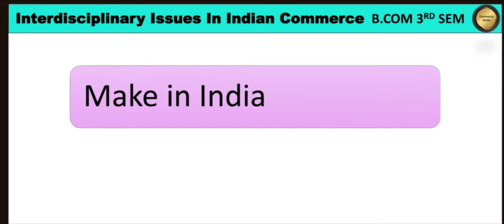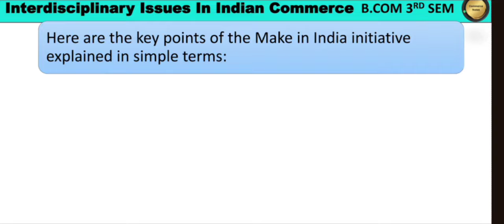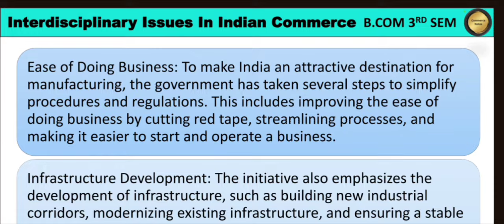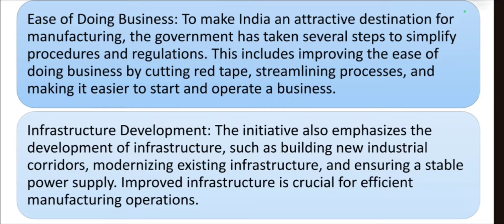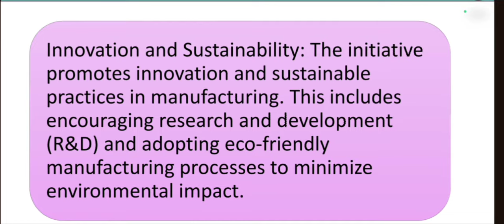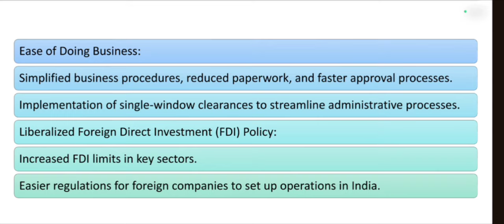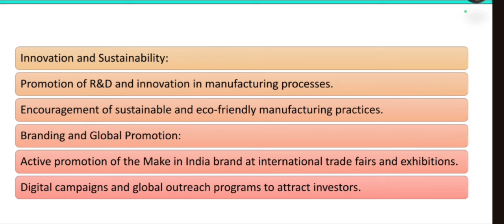Make in India Initiative | Features| BCom 3rd Semester | issues in Indian commerce | PU | 15 MARKS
📚 Welcome BCom and MCom Students! |📚
Hello everyone, and welcome back to Commerce Notes !  In this video, we dive deep into the "Make in India" initiative, a significant policy launched by the Government of India to boost the country's manufacturing sector and attract foreign investment. This topic is crucial for B.Com 3rd semester students, particularly for the subject "Issues in Indian Commerce" at Punjab University.

Your support helps us create more educational videos for you!